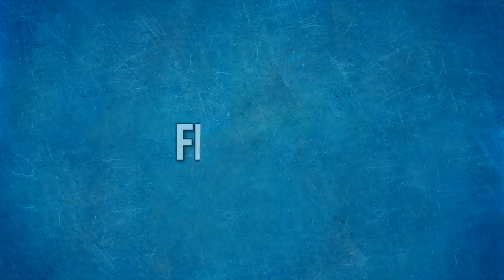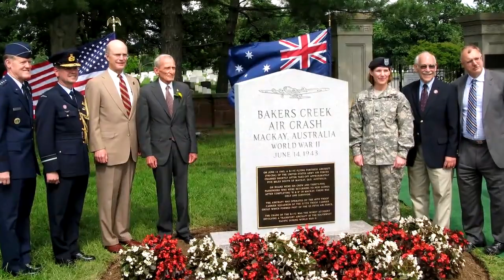🟠Countries that have never lost in a war.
five countries that have never lost in a war.

CC ATTRIBUTION